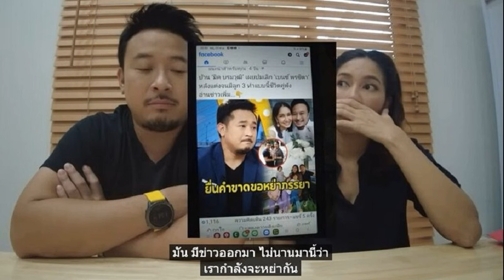มิค เบนซ์ แจงข่าวบ้านแตก แม่ยายสืบคนทั้งบ้าน จะหย่ากันเหรอ สามีเปิดใจครั้งแรก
ถามเมียร้องไห้ทำไม มิค-เบนซ์ ชี้แจงข่าวบ้านแตก แม่ยายสืบคนทั้งบ้านไปถามกระทั่งกับแม่บ้าน จะหย่ากันเหรอ สามีเปิดใจครั้งแรก

ช่องยูทูบ MickBenz Channel กลับมาก็ประเด็นร้อนเลยเผยคลิป “ชี้แจงข่าว มิคเบนซ์ บ้านแตก…” ทางช่องยูทูบของ มิค บรมวุฒิ กับ เบนซ์ พรชิตา เปิดคลิปมาทั้งคู่ก็สีหน้าเครียดกันเลย
มิค พูดขึ้นมาว่า มีข่าวออกมา ไม่นานมานี้ว่าเรากำลังจะหย่ากัน เพราะเราบ้านแตก (พร้อมแคปข่าวดังกล่าวขึ้นมาให้เห็น) แม่หนูเป็นคนส่งมาคนแรกเลย

ด้าน เบนซ์ ก็ทำท่าเหมือนเศร้าสีหน้าจริงจัง หยิบกระดาษทิชชู่มาเช็ดจมูก เหมือนสั่งน้ำมูก หน้าตาดูซีเรียส บอกว่า มันมีข่าวจริงๆ วันนั้นแม่ส่งมา
เราบอกจะหย่ากัน สรุปไง บอกเขาไปเลยดีกว่า เพราะคนถามเราเหนื่อยกับการนั่งตอบ สรุปหย่าไม่หย่ายังไง ยังรักกันอยู่หรือเปล่า

มิค ถามเมีย แล้วหนูร้องไห้ทำไม (เบนซ์ : ใครร้อง กินไอ้นี่ไง (มะม่วง)) ละครเหลือเกิน ทั้งน้ำตา น้ำมูก (เบนซ์ : เผ็ดเหลือเกิน)

ก่อน มิค จะบอกว่า มันก็งง ถึงขั้นแม่เบนซ์ส่งมา แล้วมาถามคนในบ้านเราหมดเลย ทั้งแม่บ้าน ส่งส่วนตัวด้วย จะหย่ากันเหรอ (เบนซ์ : ซึ่งปกติแล้วเราน่าจะเป็นคู่ท้ายๆ นิดหนึ่ง) ใครบอก

เบนซ์ ถึงกับ เค้นคอสามี ถามมันมีจังหวะนั้นเหรอ มีไหมเนี่ยเอาจริงๆ (มิค : ไม่มี) 20 ปี แกต้องมีจังหวะนั้นมั่งแหละ
โดย มิค ยอมรับเอาตามตรง ไม่เคยพูดออกอากาศที่ไหนก่อน เป็นความรู้สึกในใจ ถ้าให้พูดเคยรู้สึกพอไหมกับเบนซ์ เคยมีอยู่ช่วงหนึ่ง เคยรู้สึก ว่าพอแล้ว ไม่ไหวแล้ว
แต่ มิค ขอเคลียร์ประเด็นบ้านแตกก่อนจะพูดเรื่องไม่ไหวกับภรรยา พร้อมทั้งพาไปดูสภาพบ้านจริงๆ หลังวุ่นวายยูทูบช่องตัวเองหายไปเกือบเป็นปี จากนี้ไปจะกลับมาทำยูทูบอย่างเป็นทางการ
ช่อง MickBenz เหมือนเดิม
ทั้ง มิค ยังพาไปดูบ้านจุดแรกที่ต้องทุบ ซินแสบอกมา ต้องทุบจากในห้องนอนออกมา ต้องทุบจนเป็นรู เจ้าของบ้านเป็นคนทุบเปิดฤกษ์

“นั่นคือบ้านเราที่บอกว่าแตก คือเดี๋ยวมันต้องแตกละเอียดเป็นเสี่ยงๆ เพราะเราจะทำบ้านใหม่”

ขณะที่ เมียยังย้ำถามที่บอกพอแล้วกับเมีย คือยังไง มิค หัวเราะตอบตอนนั้นไง (เบนซ์ : เอาจริงๆ ซีเรียส)

โดย มิค เปิดใจว่า ก็ที่ทุกคนน่าจะรู้มันเคยมีช่วงหนึ่งที่เบนซ์ให้เวลาแต่กับลูก กับพ่อแม่เขาอย่างเดียว เขาลืมเราไปเลยไง เราไม่อยู่ในสายตาเขาเลย

เราเริ่มรู้สึกน้อยใจมาก ถึงขั้นแบบเคยคิดจะพูดกับเบนซ์อย่างหนึ่ง พูดเลยตรงนี้เป็นที่เดียวที่จะพูด
เกือบจะพูดกับเบนซ์ว่า
“ถ้าอย่างนั้นหนูกลับไปดูแลพ่อแม่หนูก่อนไหม แล้วเดี๋ยวลูกหรืออะไรถ้าไม่ไหวยังไง เอาไปคนหนึ่ง แล้วที่เหลืออยู่กับมิคก็ได้นะ แต่ไม่หย่านะ ให้เวลาเขา เพราะเขาไม่เคยเห็นหัวเราไง คือเคยคิดอย่างนั้นว่าจะพูด แต่พูดไม่ออก
สุดท้ายเรามานั่งจับเข่าคุยกัน บอกเลยเป็นอย่างหนึ่งที่ดีมากของคนที่เป็นคู่กัน การไม่คุยกัน ต่างคนต่างคิดว่าเขาคงเข้าใจเรา อย่าไปคิด เพราะผู้หญิงไม่มีวันเข้าใจเรา

มิคกล้าพูดเพราะ เบนซ์ยังรู้จักนิสัยมิคมากกว่าตัวเอง เขายังไม่รู้จัก แล้วเขายังไม่ทำอะไรเลย ตลกตรงนี้ เราก็อย่ามีอีโก้ บอกไปเลยว่าเรารู้สึกยังไง น้อยใจ เพราะอะไรเราถึงเริ่มเงียบ มันผ่านมาได้เพราะเราคุยกัน

ด้าน เบนซ์ ก็บอกว่า คุยกันแหละ เชื่อว่าหลายคนเป็น เราคิดว่าการอยู่กับลูก กับพ่อแม่ เป็นเรื่องที่ดี แต่มันอาจต้องดูแลคนใกล้ตัวด้วย เราก็พยายามจะเปลี่ยน อาจเปลี่ยน 100 เปอร์เซ็นต์ยาก อย่างน้อยก็เห็นการเปลี่ยนแปลง

มิค ยังบอกด้วยว่า แอบชอบแอบดีใจเขาเลือกแม่เขาก่อนเรา ถ้าเขาเลือกเราเลย ไม่เอาแม่เขาเลย อุ้ย เริ่มรู้สึก แต่ยังไงเขาก็เลือกพ่อแม่เขา

ย้อนไปเมื่อ 20 ปี ก็นี่แหละเรารักเขาที่กตัญญู แต่ต้อง… หนู มันเลยจุดที่หนูมีแต่พ่อแม่แล้ว หนูมีครอบครัวแล้ว ต้องแบ่งเวลา
ก่อนจบด้วยความเฮฮาของสองสามีภรรยา ทำแฟนๆคอมเมนต์ใต้คลิปโดนแกงเข้ามาดูคลิปด้วยความตกใจ โดยแฟนๆแห่ชื่นชมทั้งคู่ผ่านปัญหามาได้ พร้อมทั้งเชื่อมั่นคู่นี้ไม่มีทางเลิกกัน อาทิ

-ครอบครัวนี้ไม่มีทางเลิกกัน หย่ากันหรอกจ้าาาา เอ็นดูความน้อยใจของคุณมิคค่ะ ดีใจที่มีอะไรก็คุยกันนะคะ รักครอบครัวนี้
-โอ๊ยตกใจหลงทางตั้งนานโอ๊ยอย่าเลิกกันนะ รักกันนานๆนะลูกอย่าเลิกกันนะคะ น้องเบนซ์ก็อย่าเอาแต่ใจมากอย่าไปว่าน้องมิคเขามาก ถ้อยที ถ้อยอาศัยกันนะคะลูกรัก